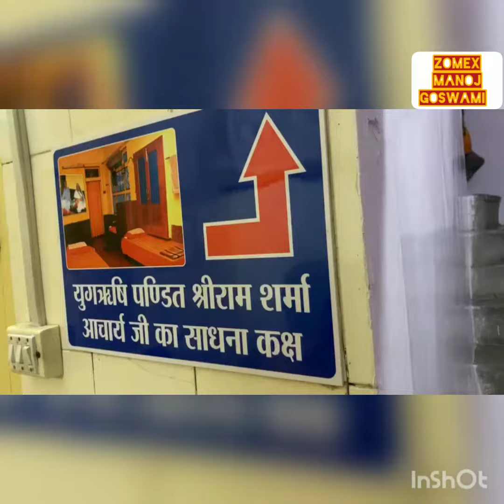35 गुरू श्रीराम शर्मा आचार्य के विचारो का प्रसार